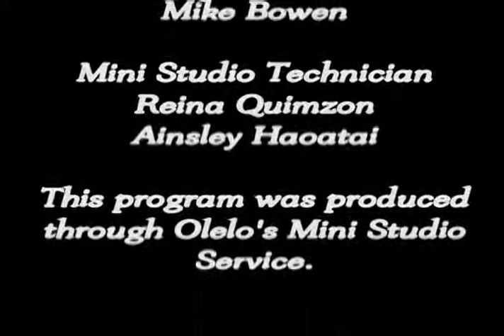Creating "Factions" can be a serious sin. Why do we have 100s of different denominations today?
Donald Wong & Phil Kelly discuss the term "Factions", as mentioned in the Bible, as a very serious sin, that divides Christians from one another.  See Galatians 5:16-26, & 2nd Corinthians 12:14-21.
To see what God wants: read John Chapter 17.